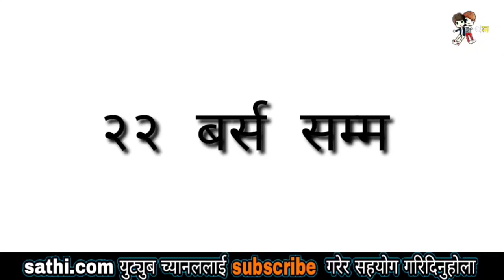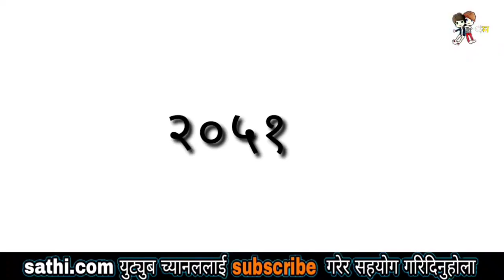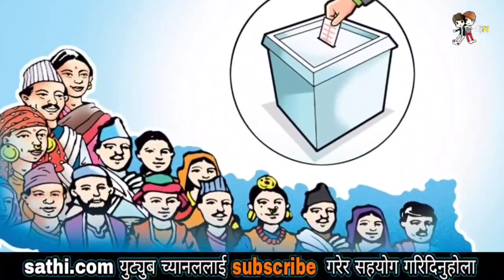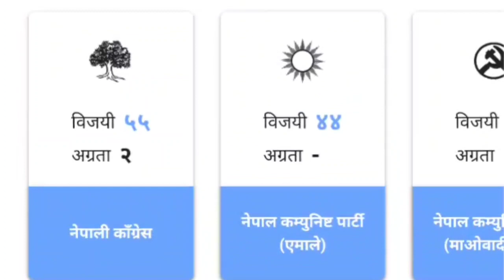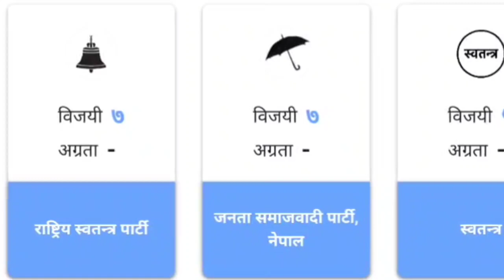नेपालमा सबैभन्दा पहिला कहिले चुनाव भयो? नेपालको निर्वाचनको ईतिहास ।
यदि राष्ट्रिय तथा अन्तर्राष्ट्रिय सबै प्रकारको बिरुवा अब एकै ठाउमा  । चाहिएमा तल दिएको नम्बरमा कल गर्नुहोला अथवा इन्बकमा म्यासेज गर्नुहोला ।  अल नेपाल डेलिभरि गरिनेछ ।

बिरुवाको नाम लिस्ट र मूल्य यस प्रकार छ
१, पिकानट                        रु, ३५०
२, म्याकेडमिया नट              रु, २००
३, दाते ओखर                    रु, २००
४, बारामासे आप (कलमि)    रु,४००
५, बारामासे कटहर (कलमी)  रु ,३७५
६, बिकासे अमला,               रु, २५०
७,केजि अम्बा,      (कलमि)    रु, २५०
८, रातो अम्बा,  (कलमी)       रु, ३५०
९, सुकमेल,                         रु,२५०
१०, ल्वाङ,                         रु ,४००
११, मरिज,       ( कटिङ)      रु १५०
१२, काजु,           (कलमि)    रु ४८०!
१३, ड्रागन फ्रुट,    (कटिङ)     रु २००
१४, ब्लाकबेरी,   (कलमी)       रु २००
१५, कुरिलो                           रु ३०
१६, स्ट्रबेरी,                           रु ५०
१७, एप्पल बयर,  (कलमी)      रु ३५०
१८, एभोकाडो हास जातको        रु २००
१९, जापानिज हलुवाबेद  (कलमी )रु ४००
२०, स्याउ          (कलमी )          रु ४००
२१, जापानीज नासपती  (कलमी )रु ४००
२२, मुन्तला,        (कलमी )         रु ४००
२३, टिमुर,                              रु १२०
२४, सजिवन,                          रु १५०
२५, आँप,          (कलमी )         रु २५०
२६, लिची,           (कलमी )       रु २५०
२७, अनार                (कलमि)   रु २५०
२८, निम,                               रु १००
२९, सावरसप,      (कलमि)      रु,७००
३०, स्ट्राबेरी अम्बा   ( कलमी)    रु,५५०
३१ ,जामुन         (कलमी)         रु,३७५
३२, सपोटा          (कलमी)        रु,२७५
३३, श्रीखण्ड                           रु,२००
३४, कम्फ्रे घाँस,                       रु,५०
३५, कागती           (कलमी)       रु, २५०
३६, अगरवूड                           रु, ३५०
३७ रक्तचन्दन                          रु, ३५०
३८, किवि      (कलमि)              रु,३७५
३९, अङ्गुर,    (कलमि)             रु,२५०
४०, आरु,        ( कलमि)            रु,३५०
४१, खुर्पानी    (कलमि)                रु,३५०
४२, पिस्ता       (कलमि)                रु,३५०
४३, आल्मन्ड    (कलमि)                रु,४००
४४, तेजपत्ता,                               रु,१५०
४५,स्टार फ्रुट     (कलमि)               रु,३५०
४६, जाईफल                                रु, ४००
४७, सुपारि                                   रु,१७५
४८, बुद्धचित्त                                रु,३००
४९, जापानीज सुन्तला   ( कलमी)     रु, ४००
५० , सुन्तला  ( कलमि)                   रु,२७०
५१, कपुर                                     रु ,१००
५२, हिङ                                     रु,५००
५३, बारमसला                           रु,३५०
५४, लौठ सल्ला                         रु,२७५
५५, करिपत्ता                             रु,३००
५६,नरिवल                               रु,५५०
५७, लोकाट फ्रुट  (कलमि)          रु,३५०
५८, थाई सरिफा (कलमि)           रु,४५०
५९, एभोकाडो (कलमि)             रु, ५५०
६०, इमिली (तित्री)                    रु, १५०
६२ चेरि    कलमि                      रु, ३७५
६३ , दालचीनी      कलमि           रु,४००
६४, पिंक कटहर कलमि              रु ,४५०
६५ लहरे आप                          रु, २८०
६६, वाटर एप्पल (कलमि )         रु, ३७५
६७, अमला  ( कलमि)             रु ,३५०
६८, रातो केरा                        रु , २५०
६९, रुद्राक्ष                           रु,२००,
७०, म्याङ्गो स्टीङ                    रु, ९५०
७१ रम्बुतान,       (कलमि )      रु, १४००
 ७२अन्जिर (कलमि)               रु ३५०
७३ कालो आल्चा  (कलमि)    रु ४५०
७४,पाउलोनिया ,                   रु १५०,
७५,बिमिरा                           रु,२५०
७६,गुलाबि अङ्गुर कलमि        रु ४००,
७७, कफि                            रु १५०,
७८,  टिक                             रु १५०,
७९,  महोगनि                        रु १५०,
८० जापानीज कटुस,             रु, ५०० ,
८१ , जैतुन                            रु, ५००,
८२, कोईरालो                        रु,३००,
८३,सिल्भरबेरी                       रु,५००,
८४, कागती कलमी                  रु,२५०
८५ कागती बिजु                       रु,२०० ,
८६, ताइवान पिङ्क अम्बा         रु,२५०
बिरुवा पाउने स्थान
ठेगाना ललितपुर गोदावरी ठैव
गूगल म्यापको लागी तलको लिङ क्लिक गर्नुहोला
हाम्रो फलफूल नर्सरि
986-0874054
नोट: २० पिस भन्दा माथि अडर गरेमात्र डेलिभरि हुनेछ ।

फेसबुकमा जोडिनलाई तलको  लिङ्कमा क्लिक गर्नुहोला र साथी बन्नुहोला ।

दिपेन्द्र अश्रुमाली फेसबूक आईडी Your queries